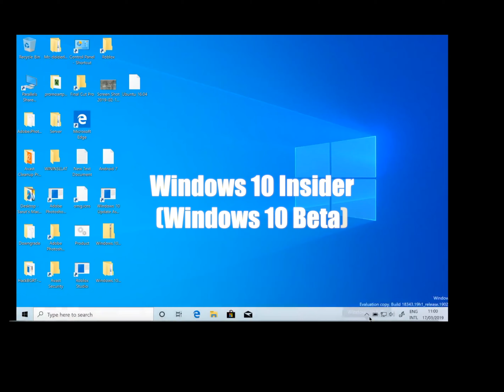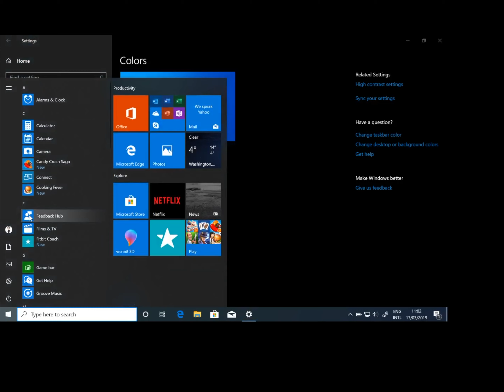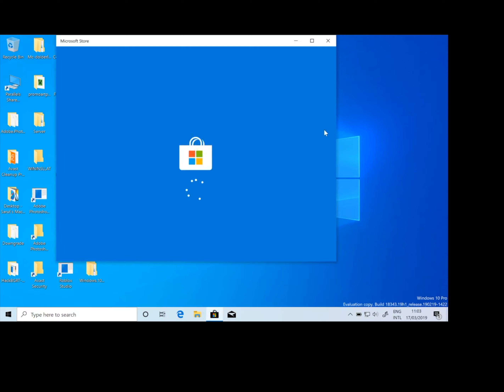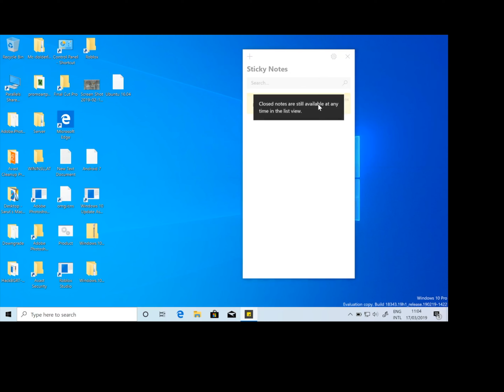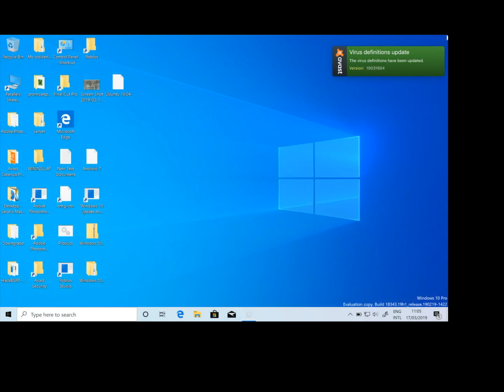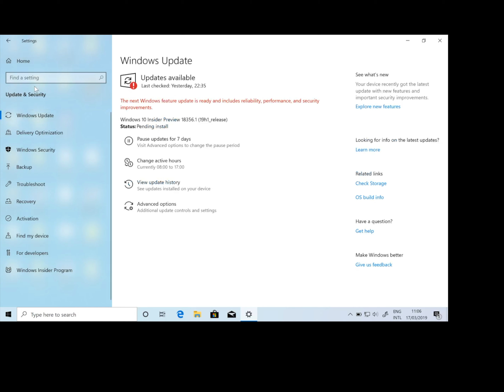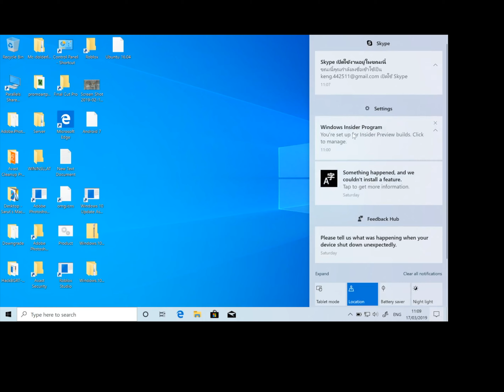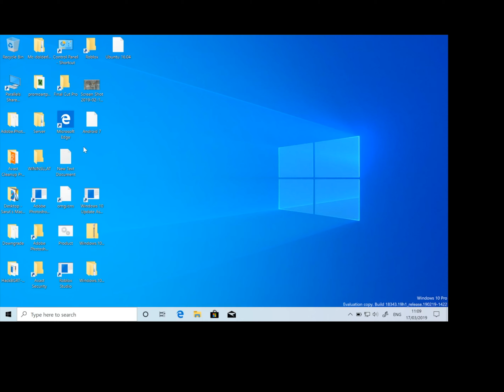Windows 10 insider Preview Build 18343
สวัสดีวันนี้ผมมา preview Windows 10 insider Build 18343
สั้นๆ